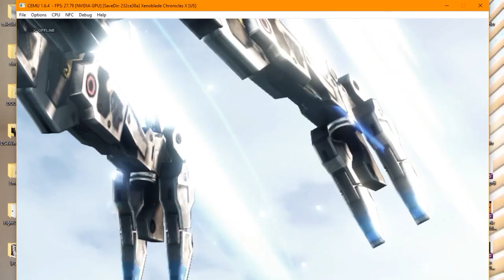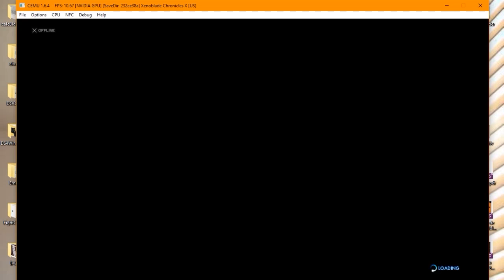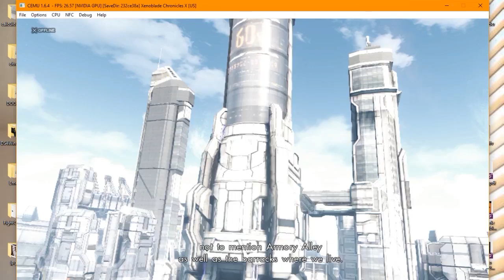Cemu 1.6.4 : xenoblade chronicles x